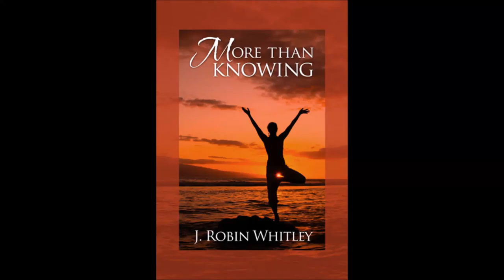Speak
This is a poem from my poetry book, "More Than Knowing" (pg. 82). The book is available from your local bookstore. City Lights Bookstore carries these and I can inscribe for you. and let them know you wish for a signed copy.

Here are all the great places where you can purchase my book too!